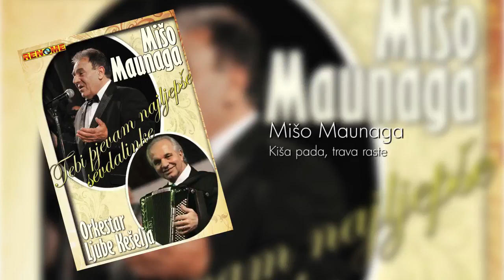Miso Maunaga - Kisa pada, trava raste (Audio 2016)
Miso Maunaga - Kisa pada, trava raste (album: Tebi pjevam naljepse sevdalinke, 2016)

autori: narodna - Ljuba Keselj